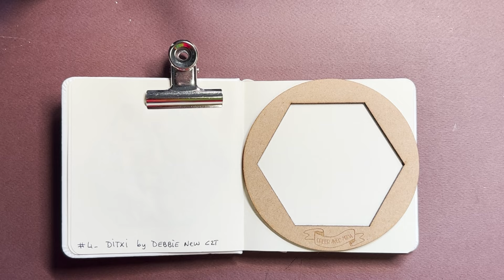ADVENT TANGLES 2024 - 04 - DITXI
Réalisons ensemble un dessin par jour durant cet Avent 2024!
Je dessine dans un carnet de 12 cm en utilisant mes nouveaux gabarits. Pour la mise en couleur je verrai selon le temps dont je disposerai et selon l'humeur 😉😉
Les crayons aquarelle Derwent Inktense sont vendus un partout dans les boutiques dédiées aux Beaux arts

Le lien pour télécharger la liste des tangles de ce défi

🎀 𝗠𝗘𝗦 𝗣𝗥𝗢𝗗𝗨𝗜𝗧𝗦 𝗣𝗥𝗘𝗙𝗘𝗥𝗘𝗦  🎀
Crayons Pastels Caran d'Ache
Crayons Aquarelle Derwent Inktense (24pcs)
Crayons Aquarelle Derwent Inktense (100pcs)
Crayons Derwent Chromaflow
Papier Fabriano 240g
Sketchbook format A5

Vous pouvez également me soutenir financièrement avec le "super thanks" situé sous chacune des vidéos que je publie. 🙏

Cette vidéo est la propriété exclusive de Yasmina TIN-SANG, je suis une enseignante certifiée (CZT) de la société Zentangle ®️Inc, agissant avec la permission de Zentangle®  Inc; elle ne peut être enregistrée ou redistribuée sans mon consentement écrit préalable et celui de la société Zentangle® .